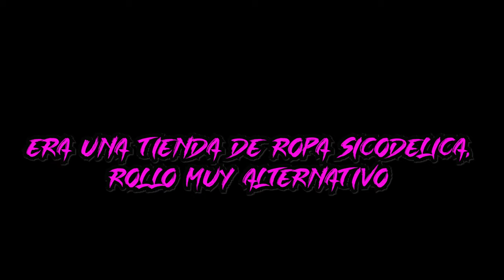GUIA 3 DIAS - LONDRES, BATH Y STONENHENGE - VLOG VIAJES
MUSICA DE:
"Savfk - The Grid" is under a Creatice Commons license (CC-BY) 4.0